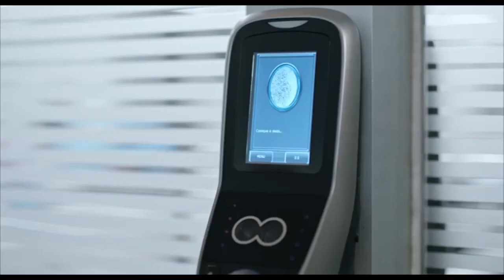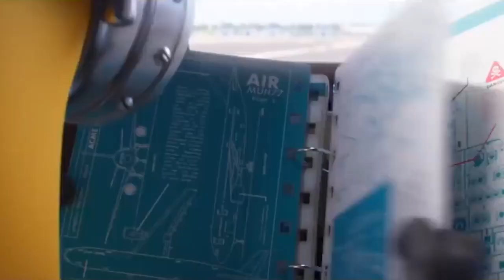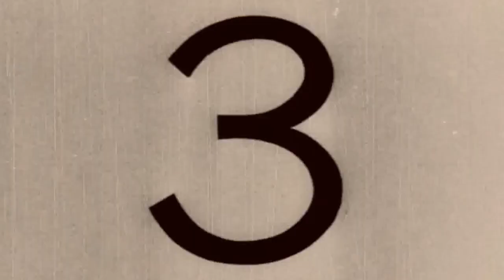BOLETIM CULTURAL – 12/08/2022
Edição e produção: Giovani Luíz